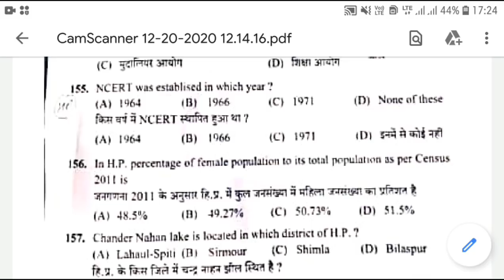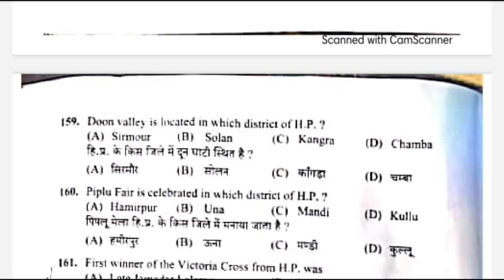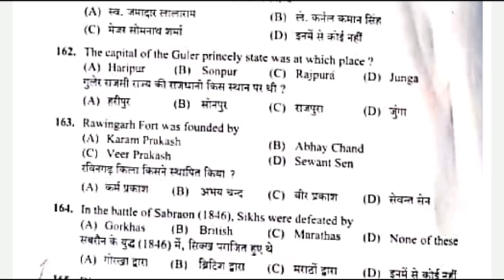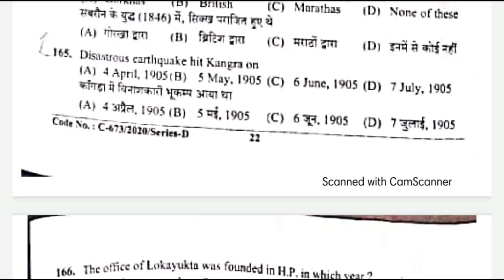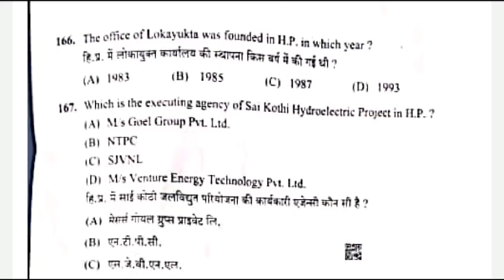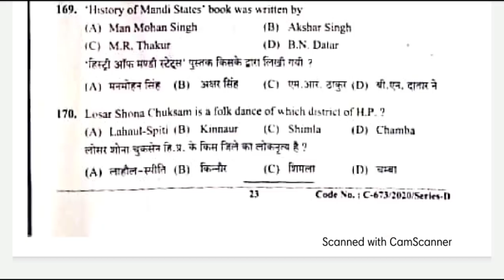HP LT Commission 2020 solved paper part-3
Solved Paper LT commission 2020